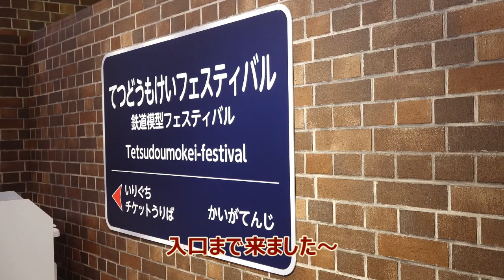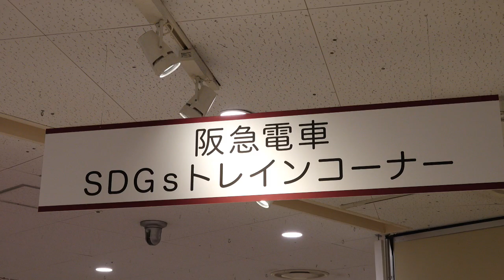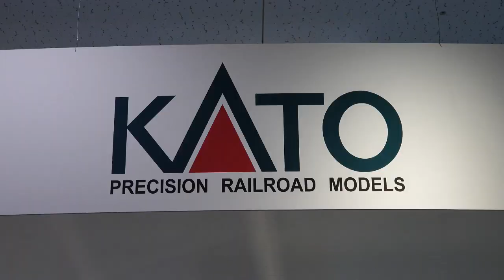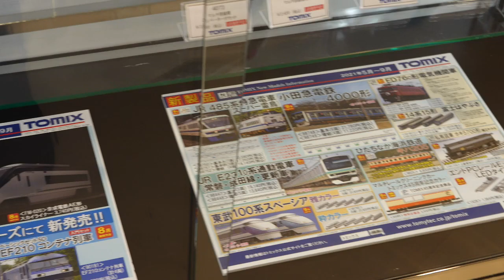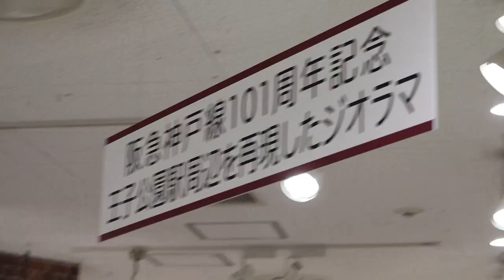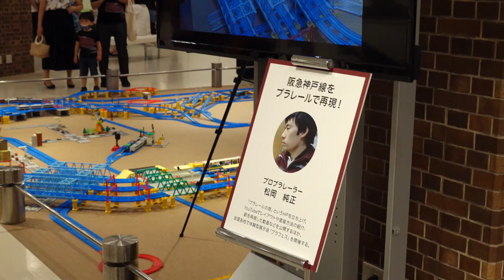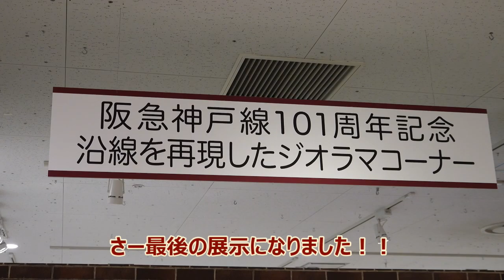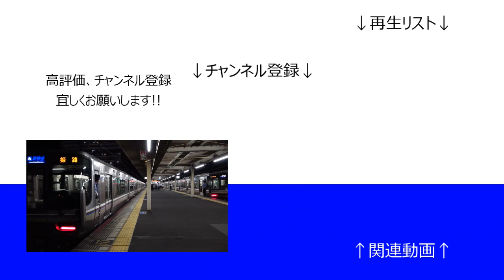鉄道模型フェスティバル2021に行ってきた! in阪急梅田本店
阪急梅田本店で開催されている鉄道模型フェスティバルに行ってきました。
色んな方のお話が聞けてあという間に時間が過ぎていきましたｗ

開催は2021/8/09までです

【撮影日】
　2021/07/31
【撮影場所】
　阪急梅田本店
【撮影機材】
　SONY  FDR-AX700
　　        XLR-K2M
    GoPro  Hero 8 Black
【編集ソフト】
　CyberLink PowerDirector 17
【BGM】